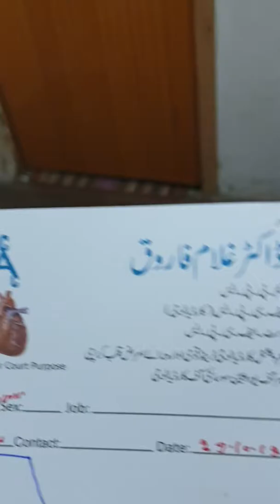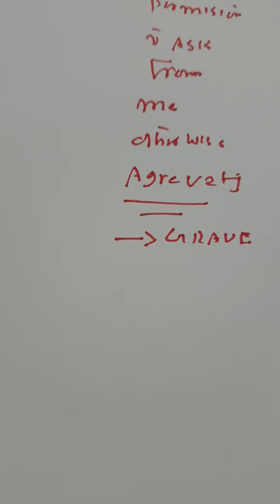29.10.2019 UUF DA SA D CHA KM ZIAT CHA KM, VITAMIN D ESTEMAL NA AWAL TEST PKAR V.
Da eo masoom  vitamin d level   10 na km MAGAR da bl mashoom  k Vitamin d  Ziat.